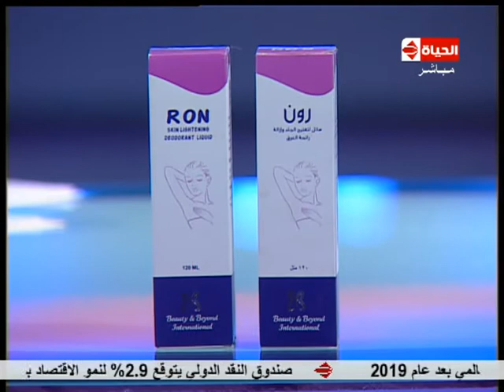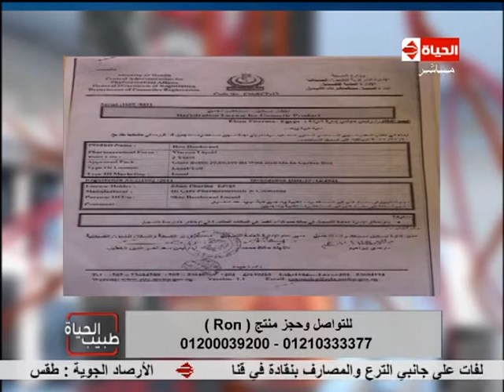طبيب الحياة - لقاء مع...( د/ ليالي الحلوجي ) علاج تصبغات الجسم